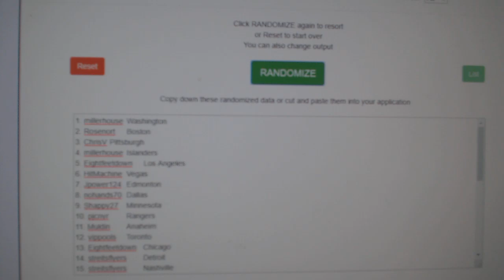Multi Randoms - C&C GB #10,166